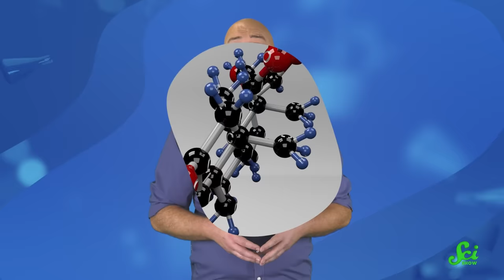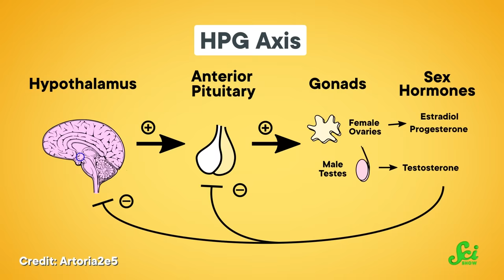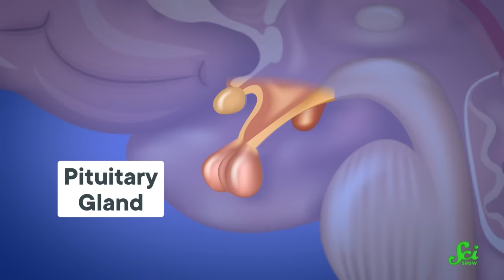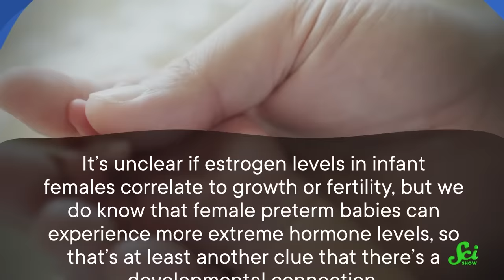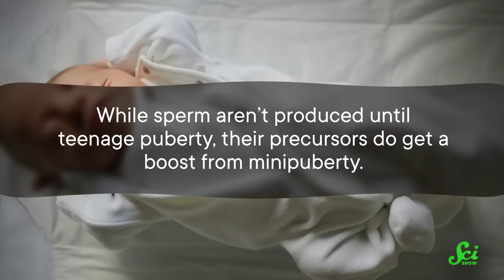You Went Through Puberty as a Baby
We all remember the woes and trials of our adolescence. But what you may not have realized is that your middle-school bout with surging hormone's wasn't the first time you went through a sort of puberty. From surging hormones to hair loss and gain, here's a few of the things that you don't remember about your first puberty.